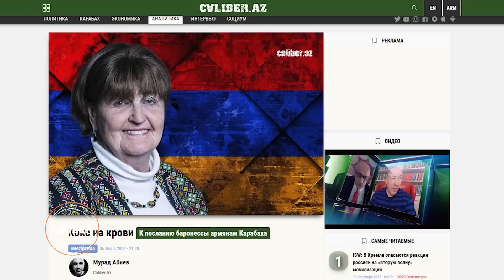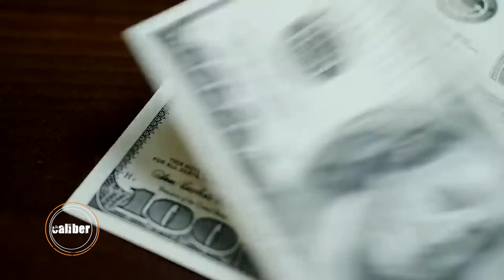Не увидеть Карабах: судьба женщины